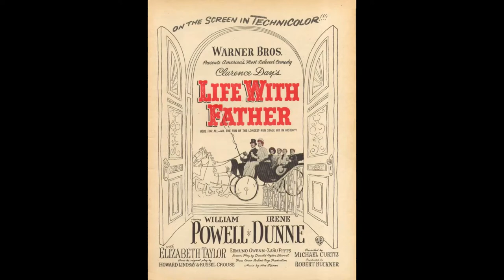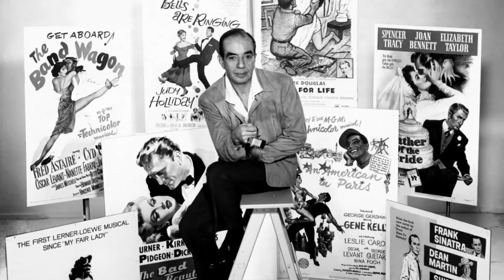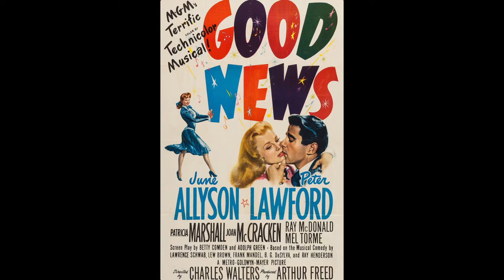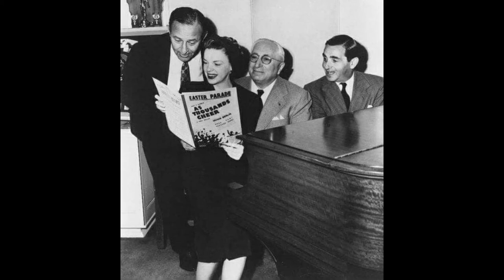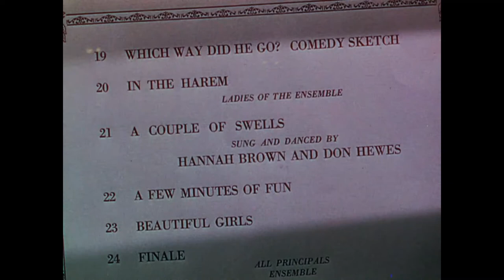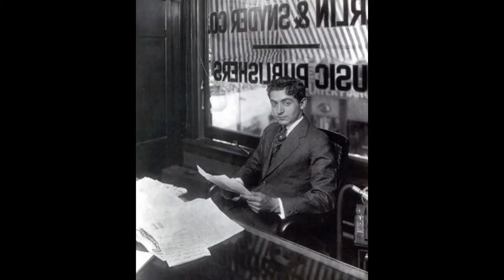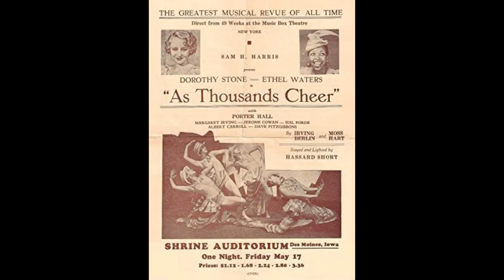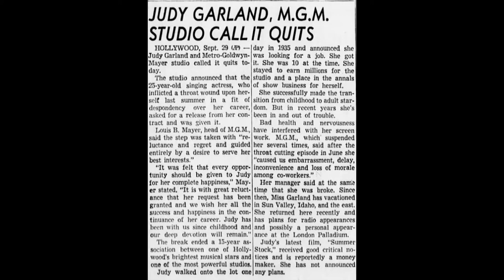Easter Parade (1948): A Retrospective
A brief history and review of one an MGM classic.